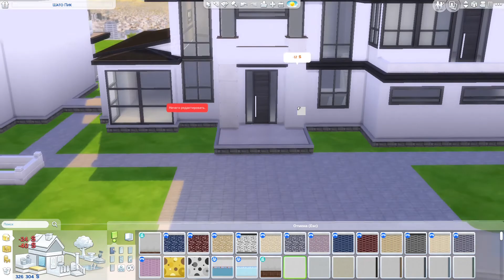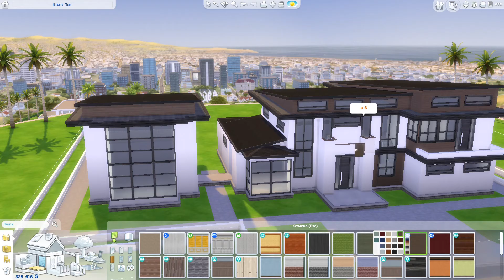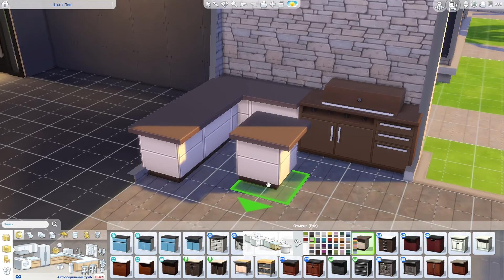The Sims 4 || Строительство || Поместье на Холмах Часть 1 || Speed Build || Hills Manor Part 1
Hi Guys!!!
Today I built a Perfect Hills Manor! It has 3 bdrs.
The construction process was long, so I divided the video into 2 parts. In this part you will see the construction process and the arrangement of the site. Part 2 is coming soon. There I create the interior.

The house will be available for download after part 2!